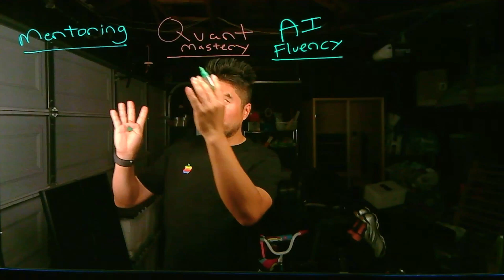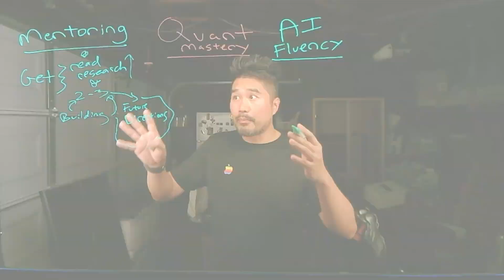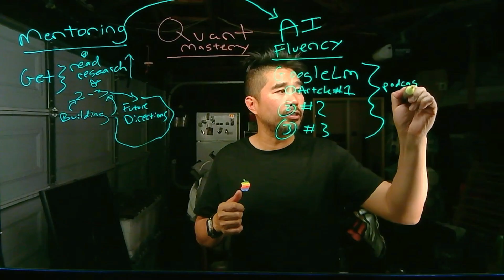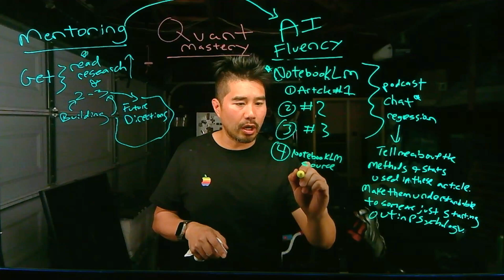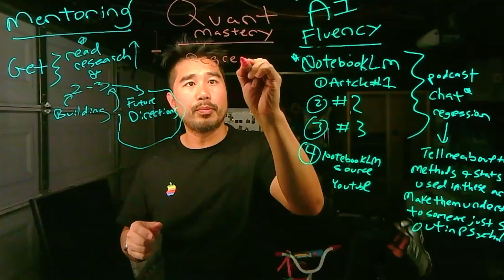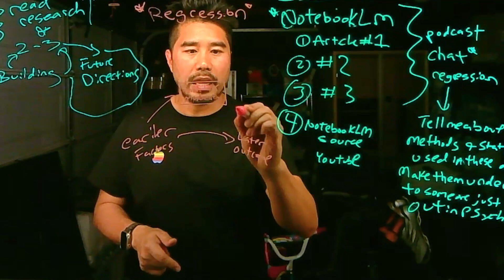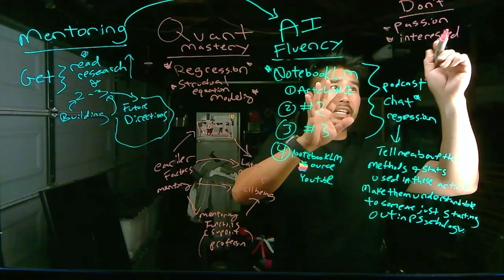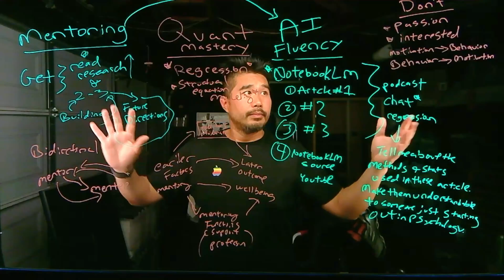🌬️ If I started my Psychology Degree in 2025 | Here's what I'd focus on & AVOID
If I were starting my psychology degree in 2025—armed with everything I know now as a tenured professor with a PhD in Positive Developmental Psychology—this is exactly how I’d play it.

From building high-impact mentorships using AI (yes, really) to mastering the quantitative tools that actually open doors (think multiple regression, SEM, and data storytelling), I break down the blueprint I wish I had.

Whether you're a psych undergrad, master’s student, or someone reinventing yourself in a world of machine learning and mental health—this video is your roadmap.

⚡ Topics Covered:

1) How to find a mentor (and how to use AI to make it stupidly efficient using Notebook LM)
2) Why psychology is a power degree if you use it right
3) The stats skills no one tells you to EXPLICITLY master—but that change everything
4) Real talk about academic gatekeeping and how to navigate it
5) Also -- WHAT TO AVOID [foreshadowing-- SCREW YOUR PASSION].

👊 Build smarter -- also continue working harder. Psychology is a EFFFin' weapon for good.